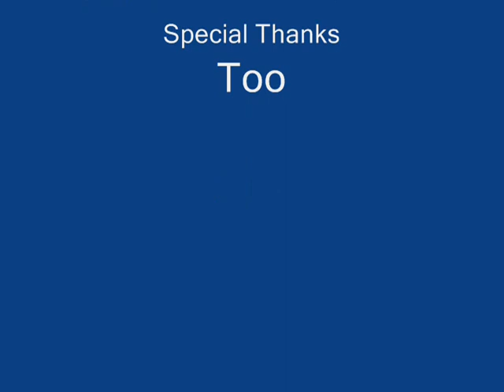Stat Spy Runescape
Got bored so yea